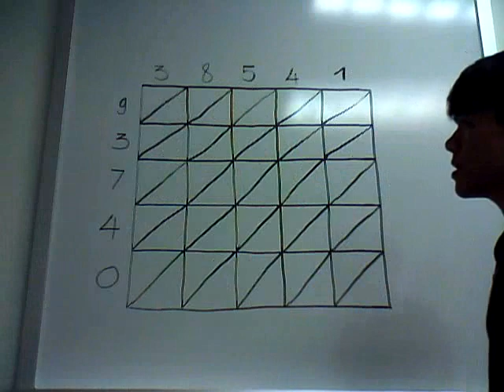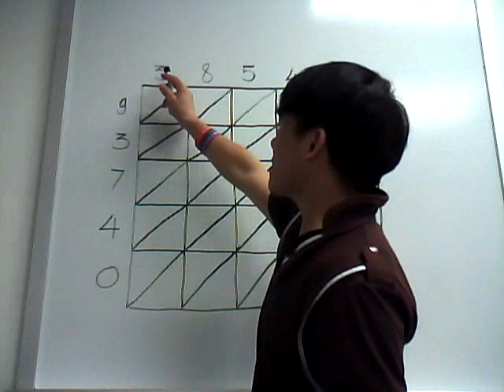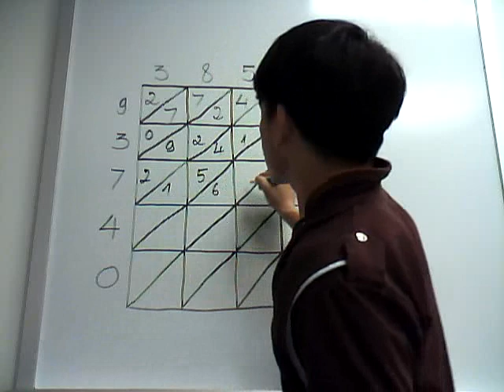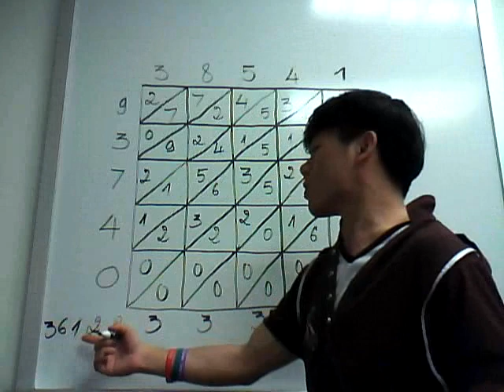Mẹo nhân hai số có n chữ số - Trick to multiply 2 numbers with n digits without a calculator.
Keywords for all videos: math Olympiad tricks, algebraic math Olympiad problem, math Olympiad questions, international math Olympiad, math preparation for competitive exams, Olympiad geometry, math questions for competitive exams, GCE Advanced Level, all of level math, Calculus level math, Fourier Series Engineering mathematics, math Fourier Series, transform calculus engineering mathematics, Taylor Series Expansion, Power Series Expansion, Maclaurin Series Expansion, IB Math.